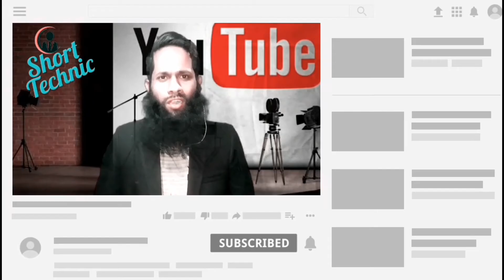✍How To Write Beautiful Print Handwriting In 2020 | Simple and Easy Handwriting For Students.....✍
𝑰𝒏 𝒕𝒉𝒊𝒔 𝒗𝒊𝒅𝒆𝒐, 𝑰 𝒘𝒊𝒍𝒍 𝒔𝒉𝒂𝒓𝒆 𝒔𝒐𝒎𝒆 𝒎𝒂𝒈𝒊𝒄𝒂𝒍 𝒓𝒖𝒍𝒆𝒔 𝒇𝒐𝒓 𝑬𝒏𝒈𝒍𝒊𝒔𝒉 𝒈𝒐𝒐𝒅 𝒉𝒂𝒏𝒅𝒘𝒓𝒊𝒕𝒊𝒏𝒈. 𝑰𝒇 𝒚𝒐𝒖 𝒘𝒂𝒏𝒕 𝒕𝒐 𝒘𝒓𝒊𝒕𝒆 𝒈𝒐𝒐𝒅 𝑬𝒏𝒈𝒍𝒊𝒔𝒉 𝒉𝒂𝒏𝒅𝒘𝒓𝒊𝒕𝒊𝒏𝒈 , 𝒚𝒐𝒖 𝒉𝒂𝒗𝒆 𝒕𝒐 𝒑𝒓𝒂𝒄𝒕𝒊𝒄 𝒎𝒐𝒓𝒆 𝒂𝒏𝒅 𝒎𝒐𝒓𝒆.

𝑻𝒉𝒊𝒔 𝒗𝒊𝒅𝒆𝒐 𝒊𝒔 𝑬𝒏𝒈𝒍𝒊𝒔𝒉 𝒈𝒐𝒐𝒅 𝒉𝒂𝒏𝒅𝒘𝒓𝒊𝒕𝒊𝒏𝒈 𝒘𝒊𝒕𝒉 𝒔𝒉𝒐𝒓𝒕 𝒄𝒖𝒕 𝒓𝒖𝒍𝒆𝒔 𝒇𝒐𝒓 𝒆𝒗𝒆𝒓𝒚 𝒔𝒕𝒖𝒅𝒆𝒏𝒕𝒔. 𝑰 𝒉𝒂𝒗𝒆 𝒔𝒉𝒐𝒘𝒏  𝒗𝒆𝒓𝒚 𝒔𝒉𝒐𝒓𝒕 𝒄𝒖𝒕 𝒓𝒖𝒍𝒆𝒔 𝒂𝒏𝒅 𝒆𝒂𝒔𝒚 𝒘𝒂𝒚𝒔 𝒕𝒐 𝒘𝒓𝒊𝒕𝒆 𝑬𝒏𝒈𝒍𝒊𝒔𝒉.

𝑻𝒉𝒊𝒔 𝒗𝒊𝒅𝒆𝒐 𝒔𝒉𝒂𝒓𝒆𝒔 𝒐𝒏𝒍𝒚 𝒐𝒏𝒆 𝒕𝒊𝒑𝒔 𝒇𝒐𝒓 𝒈𝒐𝒐𝒅 𝒉𝒂𝒏𝒅𝒘𝒓𝒊𝒕𝒊𝒏𝒈 𝒃𝒚 𝒘𝒉𝒊𝒄𝒉 𝒚𝒐𝒖 𝒄𝒂𝒏 𝒆𝒂𝒔𝒊𝒍𝒚 𝒄𝒐𝒏𝒕𝒓𝒐𝒍 𝒚𝒐𝒖𝒓 𝑬𝒏𝒈𝒍𝒊𝒔𝒉𝒉𝒂𝒏𝒅𝒘𝒓𝒊𝒕𝒊𝒏𝒈 𝒐𝒇 𝑩𝑺𝑪, 𝑩𝒂𝒏𝒌 𝑱𝑶𝑩, 𝑨𝒅𝒎𝒊𝒔𝒔𝒊𝒐𝒏 𝒕𝒆𝒔𝒕, 𝑯𝑺𝑪, 𝑺𝑺𝑪, 𝑱𝑺𝑪 𝒂𝒏𝒅 𝒐𝒕𝒉𝒆𝒓 𝒂𝒄𝒂𝒅𝒆𝒎𝒊𝒄 𝒖𝒔𝒆𝒔.

𝑺𝑯𝑶𝑹𝑻 𝑻𝑬𝑪𝑯𝑵𝑰𝑪 𝒊𝒔 𝒂𝒏 𝒆𝒙𝒄𝒆𝒍𝒍𝒆𝒏𝒕 𝒂𝒏𝒅 𝒔𝒑𝒆𝒄𝒊𝒂𝒍𝒊𝒛𝒆𝒅 𝒄𝒉𝒂𝒏𝒏𝒆𝒍 𝒇𝒐𝒓 𝑬𝒗𝒆𝒓𝒚 𝒔𝒕𝒖𝒅𝒆𝒏𝒕𝒔 𝒊𝒏 𝒑𝒓𝒆𝒔𝒆𝒏𝒕 𝒄𝒐𝒎𝒑𝒆𝒕𝒊𝒕𝒊𝒗𝒆 𝒘𝒐𝒓𝒍𝒅. 𝑻𝒉𝒊𝒔 𝒄𝒉𝒂𝒏𝒏𝒆𝒍 𝒘𝒊𝒍𝒍 𝒉𝒆𝒍𝒑 𝒚𝒐𝒖 𝒏𝒐𝒕 𝒐𝒏𝒍𝒚 𝒍𝒆𝒂𝒓𝒏𝒊𝒏𝒈 𝒉𝒂𝒏𝒅𝒘𝒓𝒊𝒕𝒊𝒏𝒈 𝒕𝒊𝒑𝒔 𝒃𝒖𝒕 𝒂𝒍𝒔𝒐 𝒈𝒆𝒕𝒕𝒊𝒏𝒈 𝑨+ 𝒊𝒏 𝒂𝒍𝒍 𝒔𝒖𝒃𝒋𝒆𝒄𝒕 𝒃𝒚 𝒈𝒐𝒐𝒅 𝒉𝒂𝒏𝒅𝒘𝒓𝒊𝒕𝒊𝒏𝒈.

𝑺𝑯𝑶𝑹𝑻 𝑻𝑬𝑪𝑯𝑵𝑰𝑪 𝒊𝒔 𝒂 𝒔𝒆𝒍𝒇-𝒆𝒙𝒑𝒍𝒂𝒏𝒂𝒕𝒐𝒓𝒚 𝒄𝒉𝒂𝒏𝒏𝒆𝒍 𝒕𝒐 𝒍𝒆𝒂𝒓𝒏 𝒆𝒇𝒇𝒆𝒄𝒕𝒊𝒗𝒆 & 𝒎𝒐𝒔𝒕 𝒊𝒎𝒑𝒐𝒓𝒕𝒂𝒏𝒕 𝒉𝒂𝒏𝒅𝒘𝒓𝒊𝒕𝒊𝒏𝒈 𝒕𝒊𝒑𝒔 𝒂𝒏𝒅 𝒕𝒐 𝒈𝒆𝒕 𝒅𝒆𝒔𝒊𝒓𝒆𝒅 𝒓𝒆𝒔𝒖𝒍𝒕 𝒊𝒏 𝒆𝒗𝒆𝒓𝒚 𝒆𝒙𝒂𝒎𝒊𝒏𝒂𝒕𝒊𝒐𝒏. 𝑨𝒍𝒍 𝒕𝒉𝒆 𝒕𝒐𝒑𝒊𝒄𝒔 𝒐𝒇 𝒈𝒐𝒐𝒅 𝒉𝒂𝒏𝒅𝒘𝒓𝒊𝒕𝒊𝒏𝒈 𝒉𝒂𝒗𝒆 𝒃𝒆𝒆𝒏 𝒕𝒓𝒊𝒆𝒅 𝒕𝒐 𝒈𝒆𝒕 𝒈𝒐𝒐𝒅 𝒎𝒂𝒓𝒌𝒔.

𝑰 𝒉𝒂𝒗𝒆 𝒃𝒆𝒆𝒏 𝒘𝒐𝒓𝒌𝒊𝒏𝒈 𝒐𝒏 𝒕𝒉𝒊𝒔 𝒇𝒐𝒓 𝒍𝒂𝒔𝒕 𝒕𝒘𝒐 𝒚𝒆𝒂𝒓𝒔. 𝑰 𝒉𝒂𝒗𝒆 𝒕𝒓𝒊𝒆𝒅 𝒕𝒐 𝒏𝒐𝒕 𝒐𝒏𝒍𝒚 𝒖𝒑𝒍𝒐𝒂𝒅 𝒋𝒖𝒔𝒕 𝒂 𝒕𝒓𝒂𝒅𝒊𝒕𝒊𝒐𝒏𝒂𝒍 𝒗𝒊𝒅𝒆𝒐 𝒍𝒆𝒔𝒔𝒐𝒏 𝒃𝒖𝒕 𝒂𝒍𝒔𝒐 𝒑𝒓𝒐𝒗𝒊𝒅𝒆 𝒕𝒉𝒆 𝒆𝒗𝒆𝒓𝒚 𝒔𝒕𝒖𝒅𝒆𝒏𝒕𝒔 𝒂 𝒑𝒂𝒕𝒉𝒘𝒂𝒚 𝒕𝒐 𝒓𝒆𝒂𝒄𝒉 𝒕𝒉𝒆𝒊𝒓 𝒅𝒆𝒔𝒕𝒊𝒏𝒂𝒕𝒊𝒐𝒏. 𝑨𝒏𝒅 𝑰 𝒕𝒉𝒊𝒏𝒌 𝑺𝑯𝑶𝑹𝑻 𝑻𝑬𝑪𝑯𝑵𝑰𝑪 𝒎𝒖𝒔𝒕 𝒃𝒆 𝒉𝒆𝒍𝒑𝒇𝒖𝒍 𝒕𝒐 𝒕𝒉𝒆 𝒆𝒗𝒆𝒓𝒚 𝒆𝒙𝒂𝒎𝒊𝒏𝒆𝒆𝒔 𝒂𝒔 𝒘𝒆𝒍𝒍 𝒂𝒔 𝒕𝒐 𝒕𝒉𝒆 𝒕𝒆𝒂𝒄𝒉𝒆𝒓𝒔.

𝑾𝒓𝒊𝒕𝒕𝒆𝒏 𝒃𝒚,
𝑭𝒏𝒇 𝑭𝒐𝒓𝒉𝒂𝒅

Never stop thinking and learning.

ভিডিওটি ভালো লাগলে অবশ্যই লাইক করুন ও কমেন্টবক্সে নিজের মূল্যবান মতামত প্রদান করুন।
★বন্ধুদের সাথে ভিডিওটি শেয়ার করতে ভুলবেন না।আপনার একটি শেয়ার বহু মানুষের উপকার করতে পারে।